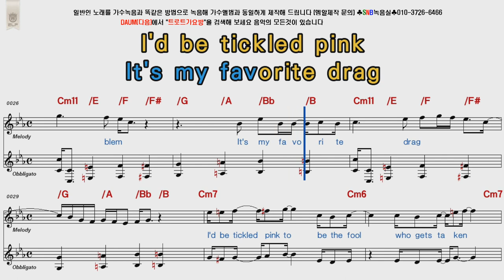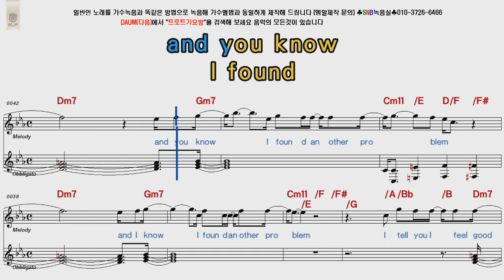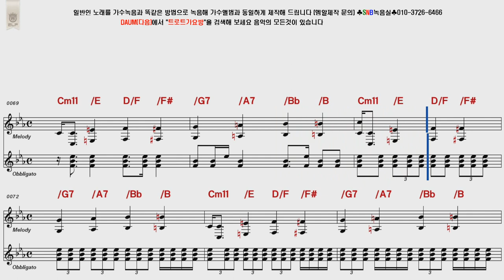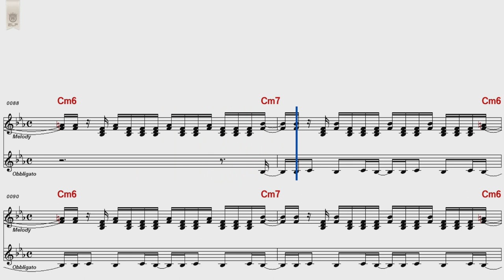Two Ton Shoe Believe POP Song Score Karaoke